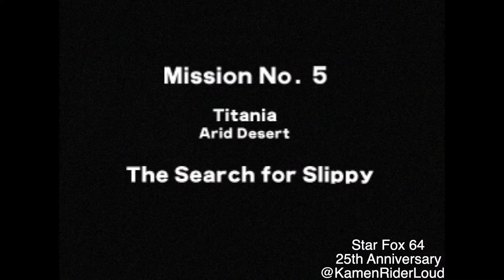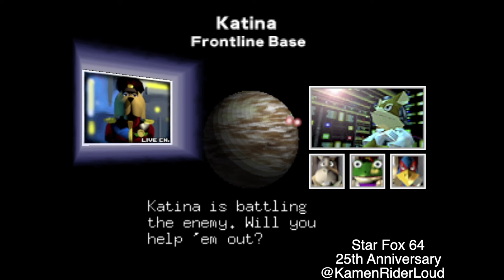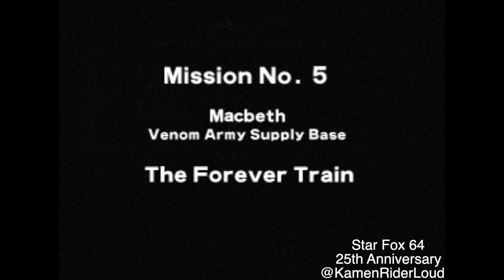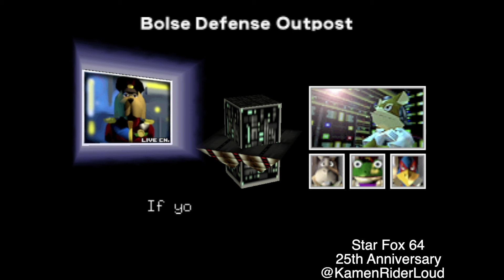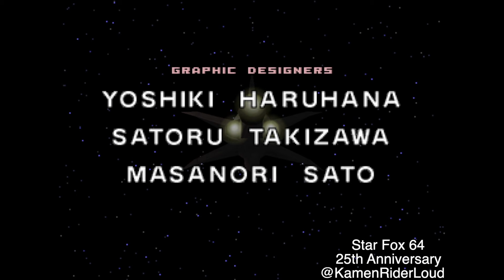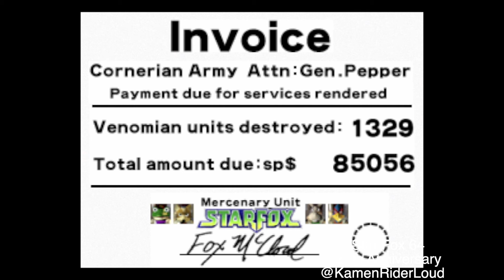Star Fox 64 Remastered (25th Anniversary)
For its 25th anniversary, all music has been replaced with orchestral soundtracks from various games and anime, like Star Fox Assault, as well as music composed by Kohei Tanaka, Toshihiko Sahashi, etc.

The voice acting has been modified from the uncompressed files discovered a few years ago. I added a voice filter to make the communication from the teammates authentic, while maintaining as much clarity and high quality as possible, as opposed to the potato quality sound from the original.

This project was conceived as far back as 2016. It had always been on my mind, but never got the motivation to do it. Not to mention a ton of real life stuff going on. I'm glad that I waited this long. Otherwise, I would had to have stick with the original compressed voice lines, and probably would have worse music choices.

I actually began working on this in Fall 2021. It was completed this March. Although I've uploaded clips of it, I wanted to wait until its anniversary this year.

I hope you enjoy this passion project.

-KamenRiderLoud

Music used for this project:
-Star Fox Assault
-Star Fox 64 Medley (JAGMO Concert)
-Super Smash Bros Melee
-Game Music Concert 3 & 5

-Gingaman, Itabashi Madams, Ultraman Gaia, Blue Stinger, Angel Links, Gear Fighter Dendoh, Kamen Rider Agito, Gundam Seed (Toshihiko Sahashi)

-G Gundam, Gundam 08th MS Team, GaoGaiGar, Betterman, Dai-Guard, Sakura Wars OVA 2, Diebuster, One Piece World Seeker (Kohei Tanaka)

-Zeta Gundam, Zeta: A New Translation (Shigeaki Saegusa)

-Janperson, Elemental Gearbolt, Tomica Hero Rescue Force (Kei Wakakusa)

-Mobile Suit Victory Gundam (Akira Senju)

-Astro Boy 2003 Adaptation (Takashi Yoshimatsu)

-Pokemon Movie: Mewtwo's Counterattack (Shinji Miyazaki)

UPDATE:
Unfortunately one of the songs (The Aquas Boss) got claimed for copyright. Expect a sudden jump at 54:39.
I do have the file unedited (and without the text at the bottom right corner), but that version is for my close friends only, cause I rather not let anybody try to steal that and claim it as their own.